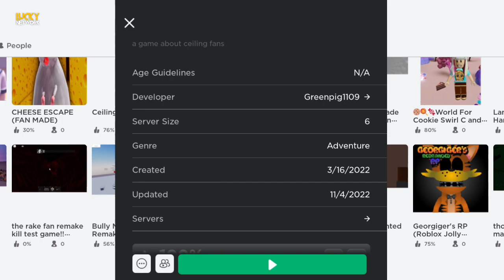Fan | Kipas Angin Baling baling Di Rumah Warna Warni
Welcome To Lucky Network Fan Videos 🥳

kipas,kipas angin,fan,celling fan,waall fan,desk fan,